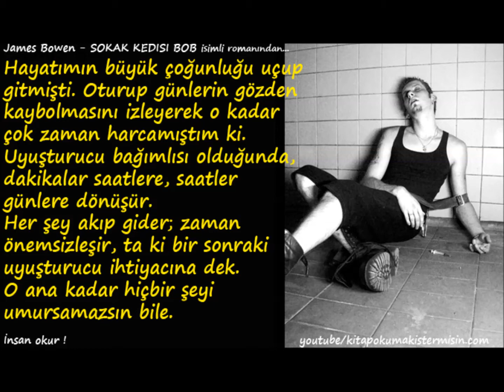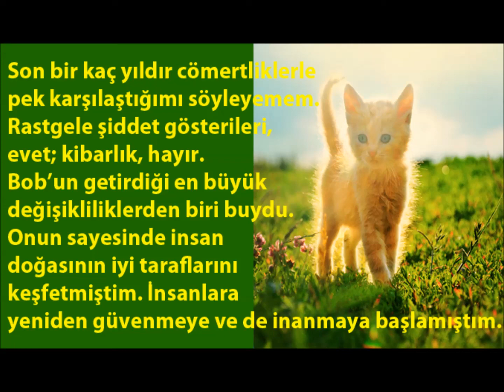Sokak Kedisi Bob - James Bowen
''Allah´ın tüm yaratıkları O´nun evlatları gibidir.''
SOKAK KEDİSİ BOB - James Bowen / Otobiyografi
Evlenmek ve çocuk yapmak bir hobi veya eğlence değil, hayatı tamamı ile kapsayan bir sorumluluktur. Bir hevesle evlenip ilk fırsatta boşanan çiftler, yazarımız James Bowen gibi problemleri tek başına göğüslemeye çalışan ve ilk fırsatta uyuşturucu, alkol gibi bağımlılıklar edinen insanların yer yüzüne dağılmasına neden oluyorlar. Tam bir ibret öyküsü. Anne babasında aradığı sevgiyi bir sokak kedisinde bulan yazarın başından geçenleri anlatan gayet akıcı ve başarılı bir eser ortaya çıkmış. Israrla okunmasını öneririz.

Hayvan severler zaten bu kitabı okumuşlar ya da ilk fırsatta okuyacaklardır. Hayvanların dünyası ile ilgisi olmayanların da okumasında büyük yarar var. Ancak böyle sıcak ve samimi bir kitabı okuduktan sonra ne olur enine boyuna düşünmeden hemen bir hayvan edinmeyi düşünmeyin. ´´Allah´ın tüm yaratıkları O´nun evlatları gibidir´´ sözünü akıldan çıkarmamak gerek. Heves alındıktan sonra bir kenara atılacak oyuncaklar değil onlar. Aynen bir çocuk gibi yemesi, içmesi, tuvalet ihtiyacı, parazit bakımı, aşıları dikkatlice takip edilmeli. Kendi evladını kısırlaştırmayı aklından geçirmeyenlerin, ne hakla evlerine aldıkları hayvanları kısırlaştırdıklarına bir anlam ve hak vermek pek de mümkün görünmüyor. Kısırlaştıracaksanız hayvan almayın ve hayvan sever olduğunuzu iddia etmeyin olur mu? Onların dili olsaydı, inanın kısırlaştırmayı hiç tercih etmezlerdi. Uzun yıllar sürecek keyif dolu bir yaşam yerine, hiç olmazsa bir kez yavrularını doğurmak ve onları sevmek isterlerdi, inanın.

javascript:ntrTemp(); veya javascript:ntrTemp(); adreslerini ziyaret ederseniz iki blog sahibi okurun bu güzel kitap üzerine kanaatlerini göreceksiniz.